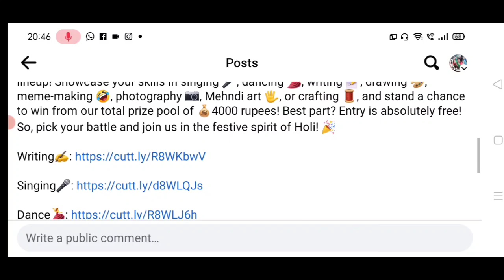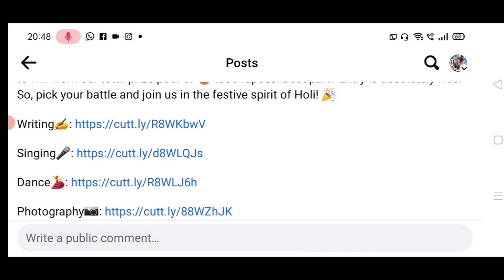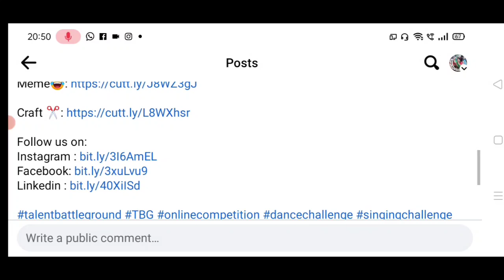Wow🤑Prize Pool ₹4000🏆🥇Free Online Talent Hunt Competition 2023🥰Art Photo Craft Dance Singing Mehendi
TalentbTalentbattleground invites you to celebrate 🎉 Holi 🎨 with our exciting competition lineup! Showcase your skills in singing 🎤, dancing 💃, writing 📝, drawing 🎨, meme-making 🤣, photography 📷, Mehndi art 🖐️, or crafting 🧵, and stand a chance to win from our total prize pool of 💰4000 rupees! Best part? Entry is absolutely free! So, pick your battle and join us in the festive spirit of Holi! 🎉

Drawingnery kit full of useful and mandatory tools
3 Best A4 size Drawing books set in affordable amount